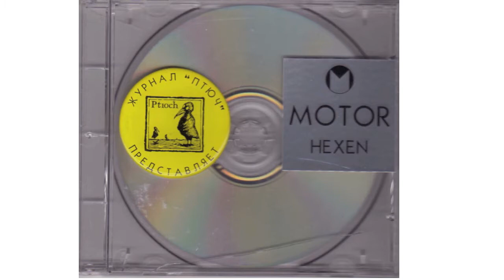Motor - Hexen - untitled 14 (2000)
(re-up Video HQ) rare thing... cruising... Thanks to Vadim Ougrioumov, Moscow. From his self-released CD "Hexen" (2000) it was also released on Audio.nl

Video by 0The0Web0 - featuring ferry rides in Sydney, shot May 2013